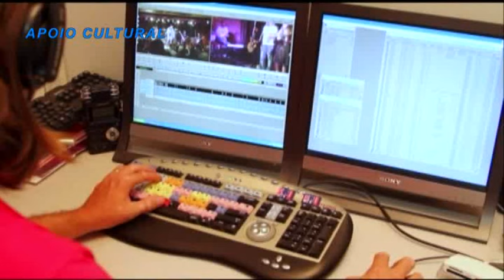Lançamento do livro de Frida Milgron